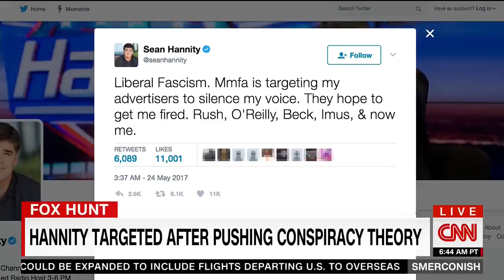Funny! President Trump Defends Boycott of Hannity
President Trump Defends Boycott of Hannity